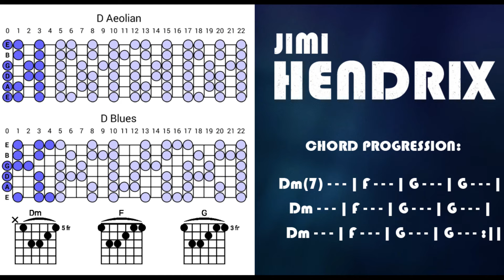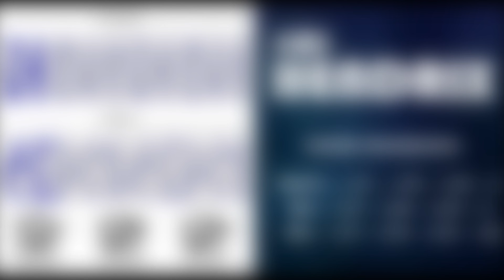Crazy Jimi Hendrix Style Backing Track Jam in Dm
All my gear listed in the description. The stores I trust Track available via BandCamp.
Excklusive content every week. Thank you! :)

Crazy Jimi Hendrix Style Backing Track Jam in Dm for improvisation and practicing scales and rhythm.

Chord progression:
Dm - -  - | F - - - | G - -  - | G - - - |

Suggested scales: D minor, D minor pentatonic, D  aeolian, D dorian, also chord apreggios my come in handy.

My gear:
Fender Stratocaster (US):